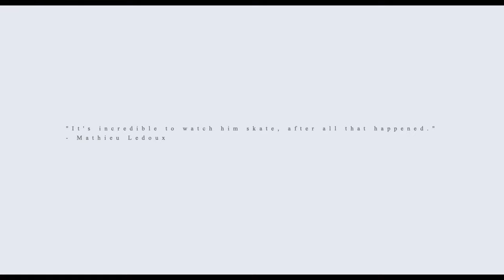DESERT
*Note had to mute song from 1:45 - 2:05 otherwise the video would be blocked, working on a real fix.

Pennon Pictures Presents - DESERT

Starring Mathieu Ledoux

Special Guest Appearance By Robert Guerrero

Shot On Location In Arizona - 2020

A Film By Jonas Hansson

FX By Claudio Antonelli & Dominic Sagona